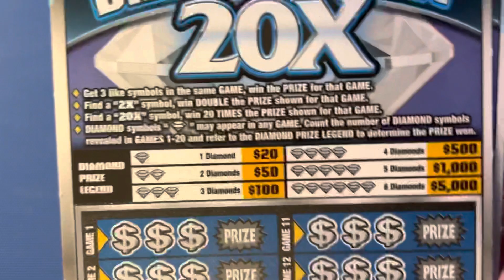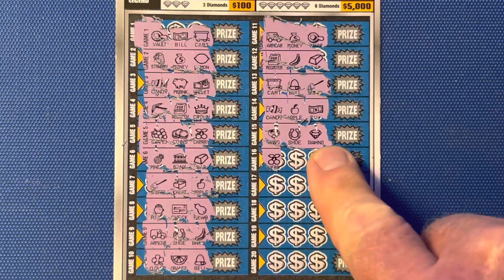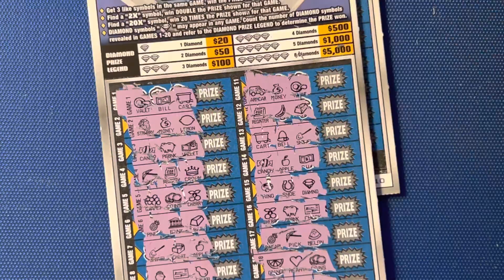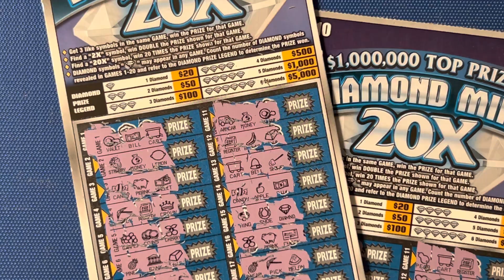TWO $10 DIAMOND MINE 20 SCRATCH OFFS FROM THE FLORIDA LOTTERY